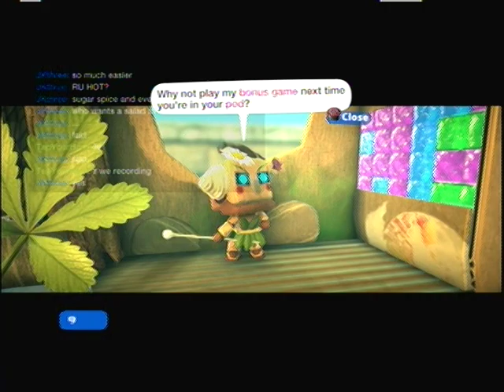LBP2 Playstation Move Pack Part 1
The biggest DLC in the history of LBP is finally here! ($9.99 USD)

Don't be turned off by the price you get more than you pay for.

This massive pack contains at least 4 levels (each have a 2nd part via level link, there is also 1 Tutorial level, 1 wild boss level, and at least 2 movie levels)

With 6 Minigames (+1 tutorial for 1 certain minigame) and 1 Versus.

And it contains a TON of music (mostly sequenced but they sound amazing, plus there are at least 3-4 Interactive tracks)

1 Sound object (with some really nice sound effects) and a bunch of new musical instruments for your Music sequencer

5 Costumes and a load of nature/house stickers and decorations

And of course Move related gameplay objects to make your own stuff (some of it can be quite confusing at first)

And even if you don't like the Move much there is the Sticker Panel Material, which is a light-less holograph, perfect for animations and sprites)

However I do got to warn you, you NEED a Motion Controller for this pack and to use its move-related gameplay objects! There is absolutley no other way around it